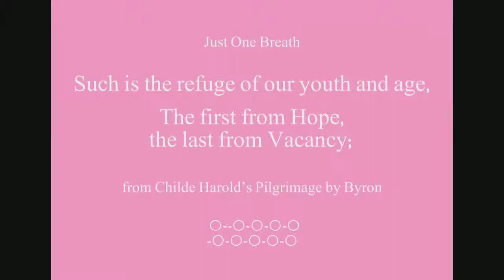Beautiful Words - Refuge